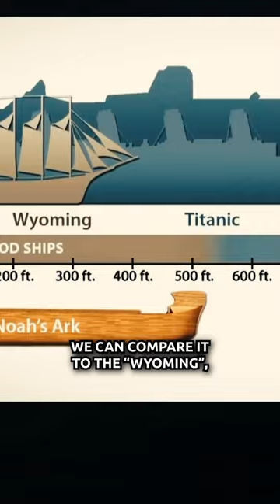How Big Was Noah’s Ark?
A way to get a sense of the size of Noah’s ark is to look at ships that have been built in more modern times. We can compare it to the Wyoming, the Titanic, or the Queen Mary 2.